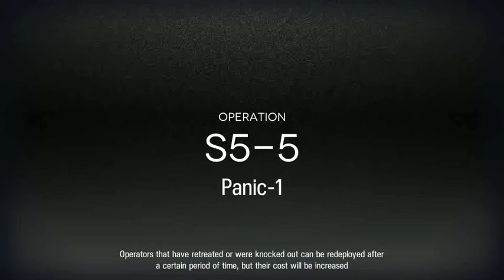[Arknights] S5-5 2 runs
The usual: Always use 'Practice' option first to test the run (success / failure).

Run 1: No Ifrit
Run 2: 03:50 with Ifrit

Skill levels: Melantha, Saria, Frostleaf & Medics = 4. The rest = 7

Notes: -Right side: No Ifrit = Single target medic + Siege is ok (not tested with another vanguard).
With Ifrit = AoE medic + Guard (block 2).
Melantha + someone behind her is also ok (only needed near 02:22 ).
-Tested Ifrit & Ptilo placement ^ of Lappland = R.I.P. from 2 turrets.